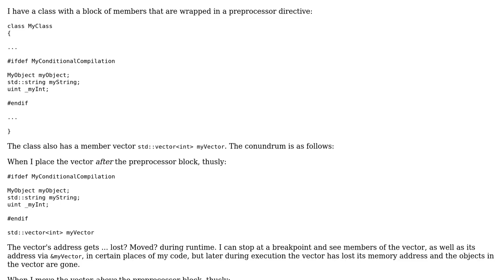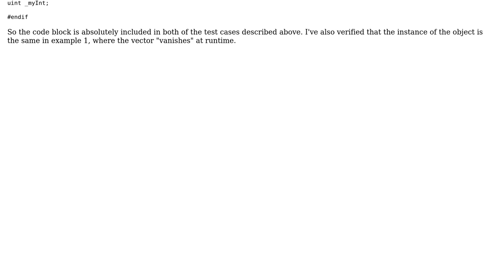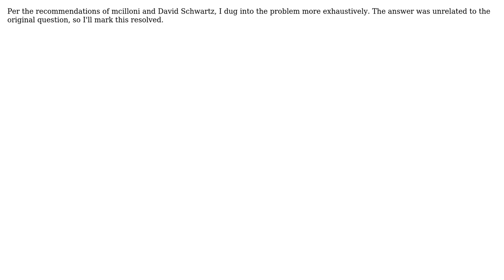Why does a preprocessor directive affect my C++ vector? (2 Solutions!!)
Why does a preprocessor directive affect my C++ vector?

With thanks & praise to God, and with thanks to the many people who have made this project possible! | Content (except music & images) licensed under CC BY-SA | Music | Images & others | With thanks to user mcilloni user Dylan Reedy and the Stack Exchange Network Trademarks are property of their respective owners. You are responsible for your own actions.